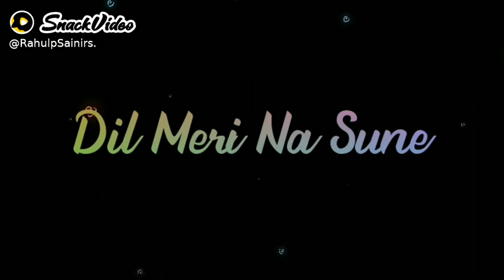23 December 2020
RahulpSaini:PyaarKarLe